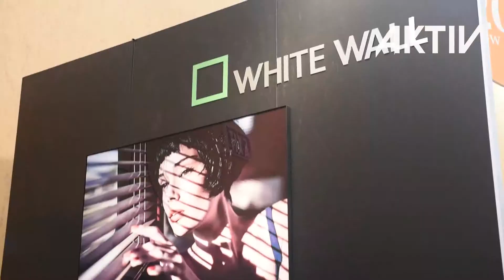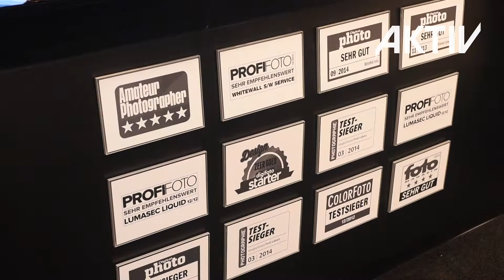WPPI 2015, Las Vegas • Messe Notizen • AKTIV Messebau & Filmproduktion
Die Filmproduktion AKTIV-TV präsentiert den TV-Bericht über die Messe für Hochzeitsfotografie und Portraits WPPI - WPPI15

Speziell für Messebeteiligungen bietet AKTIV Kommunikations-Marketing den kompletten Turn-Key-Service aus einer Hand.
Design • Eventplanung • Filmproduktion • Messebau • Multimedia • Werbung
Von der Messestandgestaltung über den Messebau zu allen begleitenden Maßnahmen wie Werbung, Pressearbeit und Pressekonferenzen über eingesetzte Multimedia-Technologien und Filmproduktionen bis zur zusammenfassenden Video- und TV-Dokumentation einschließlich Direktmarketingmaßnahmen nach der Messe im Social Media.
Mit den redaktionellen Beiträgen „Messe Notizen" bzw. „Exhibitor Notes" bietet die Filmproduktion AKTIV-TV, im Auftrag von AKTIV Kommunikations-Marketing, eine redaktionelle Kurzzusammenfassung und Übersicht über die jeweiligen Messebeteiligungen.

WPPI 2015 • Las Vegas

Die WPPI ist die wichtigste Messe und Konferenz für Fotografen und Filmschaffende die sich auf die Themen Hochzeit und Portrait spezialisiert haben. Sie findet jährlich im Frühjahr in Las Vegas statt.

Dieses Jahr präsentieren rund 280 Aussteller Ihre Neuheiten und speziellen Dienstleitungen im Convention Center des MGM - für diesen, gerade in den USA und speziell in Las Vegas, sehr großen Markt. Knapp 13.000 Besucher füllen die Messe mit ihrer überschaubaren Größe von etwas über 7.000 qm (76,000 square foot). Der Kontakt zwischen Aussteller und Interessenten ist dabei sehr intensiv und erfolgreich. So wundert es nicht, dass die alle Branchengrößen entsprechend vertreten sind, und an einigen Ständen attraktive Objekte vor den Linsen der Fotografen posieren.

Die Veranstaltung gewinnt auch international immer mehr an Bedeutung - kommen doch immerhin über ein zehntel der Fachbesucher aus 60 Ländern außerhalb der USA. Somit zeigen sich auch einige wichtige Hersteller aus Deutschland. Carl Zeiss ist erstmalig mit einem kleinen Stand vertreten und wird bereits im kommenden Jahr die Standfläche verdoppeln.

White Wall der Spezialist für hoch qualitative Fotodrucke ist gleich von Beginn mit einem überzeugenden Auftritt vertreten um ihre besondere Dienstleistung zu präsentieren. In der eigenen Manufaktur in Deutschland werden Großfotos in brillanter Qualität gefertigt und nach Wunsch konfektioniert. Mit optimierter Logistik ist es möglich diese Kunstwerke selbst in entlegensten Winkel der USA günstig zu beziehen.

Zwar ändert sich die Aufgabenstellung in dem Markt für Hochzeitsdokumentation und Portrait nur unwesentlich – aber geheiratet wird immer und die Bereitschaft für private Events wie Hochzeiten mehr Geld auszugeben wächst – somit ist voraussichtlich sicher, dass diese Veranstaltung auch in den kommenden Jahren immer ihre Interessenten findet.

Bericht: Patrick Gößwein und Wolfgang Gößwein
Editing: Patrick Gößwein
Sprecher: Dominik Malowaniec